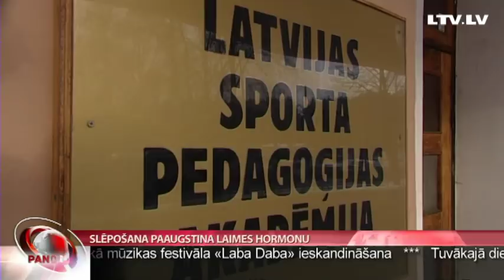Slēpošana paaugstina laimes hormonu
Pirmo reizi sporta zinātnes vēsturē Latvijā aizstāvēta doktora disertācija par laimes hormonu. Darba autore Ieva Kundziņa  pierādījusi, ka riteņbraukšana, slēpošana un nūjošana aizdzen dusmas, agresiju, bailes, paaugstina beta endorfīnu asinīs un dod prieku. Pie tam, pētījums veikts par cilvēkiem pusmūžā, kam mirstība no sirds un asinsvadu slimībām ir galvenais nāves cēlonis. Turpina Aija Kinca.